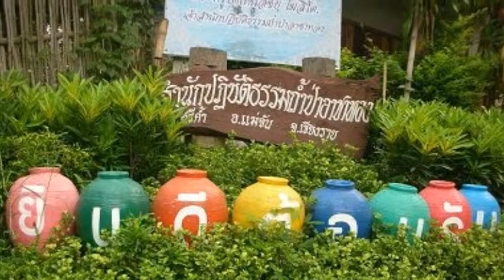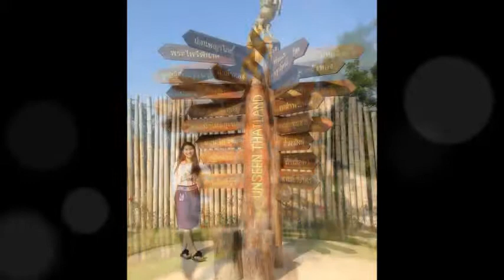THE LIFESTYLES OF MONKS RIDING HORSE UNSEEN THAILAND